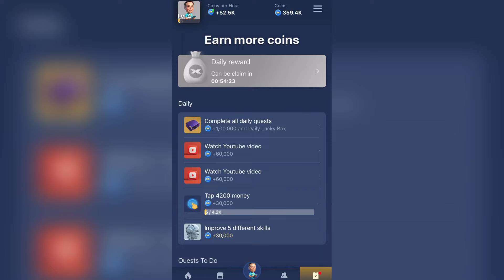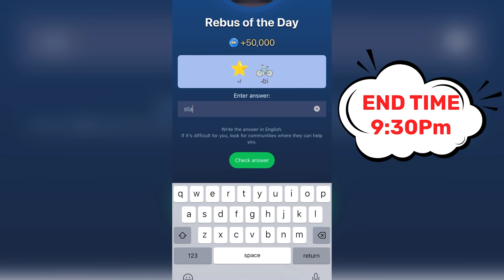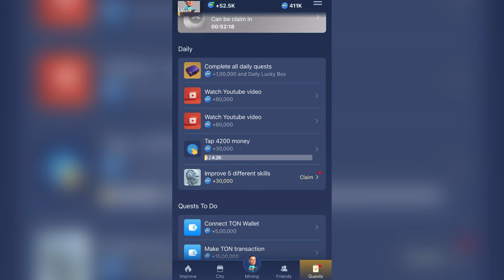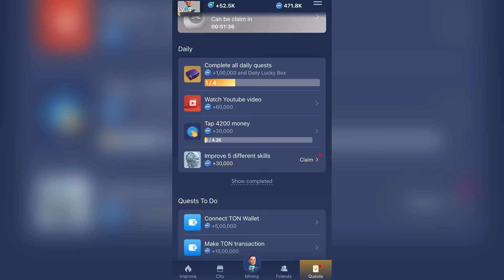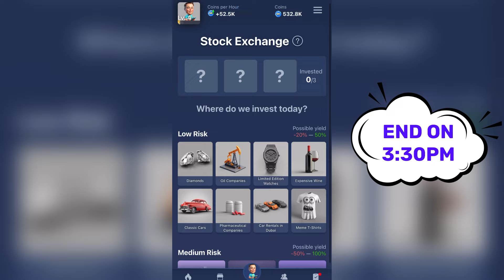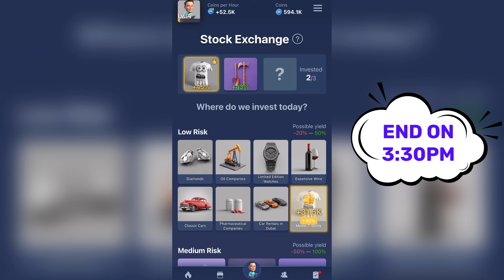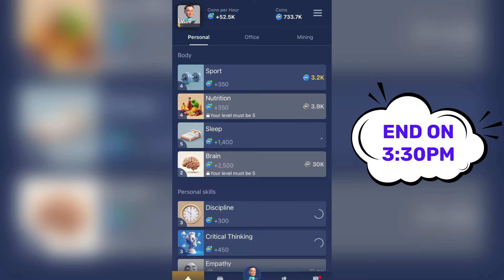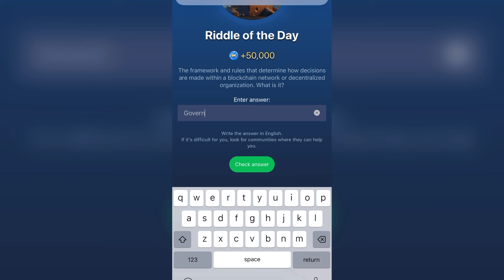6 & 7 October All Quests Code X Empire | Riddle Of The Day | Rebus Of The Day | YouTube Video Code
6 October All Quests Code X Empire | Youtube Video Code | Rebus Of The Day | Investment Fund Card

x empire episode 56video code
X empire watch youtube video code 6 October
6 October today watch youtube video code
6 oct watch youtube video code
6 October daily combo x empire